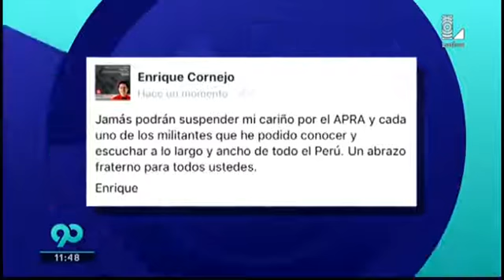APRA abrió proceso disciplinario a Enrique Cornejo